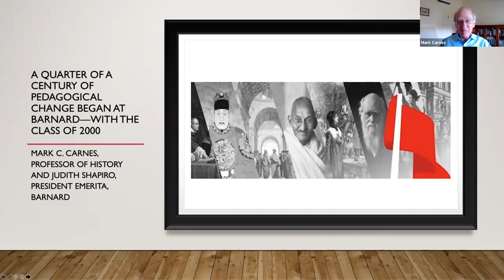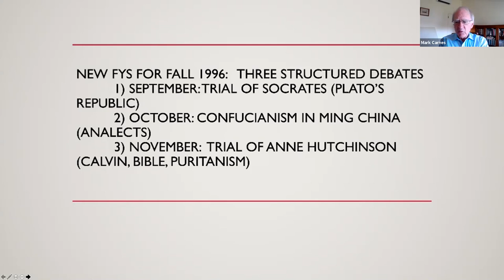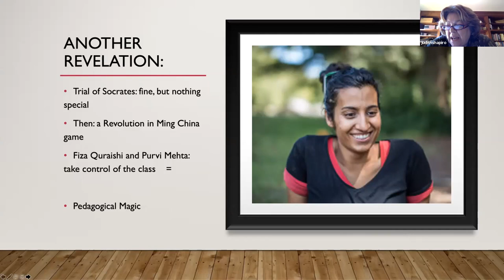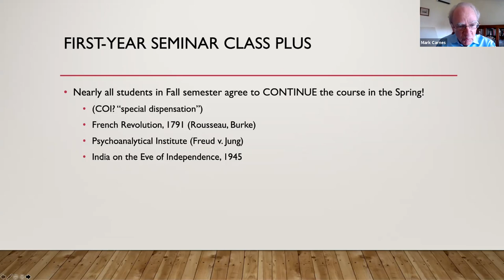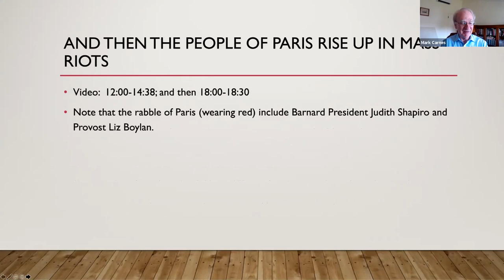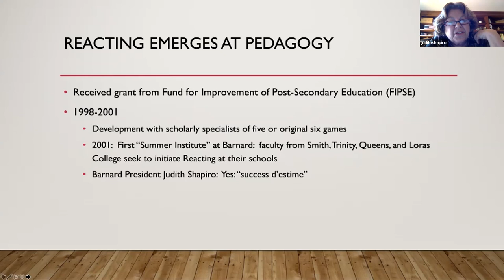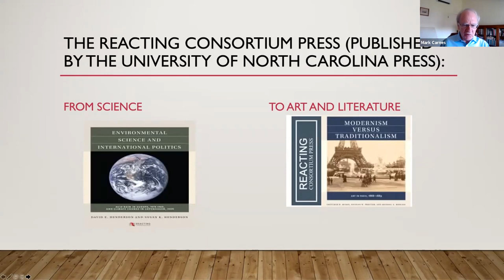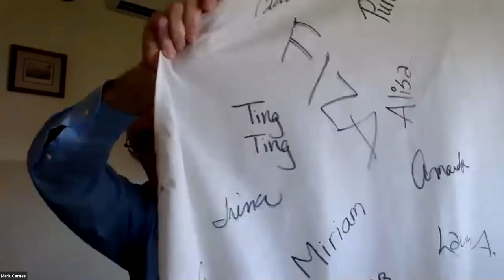Reunion Reimagined: Pedagogical Innovation Began at Barnard with Mark Carnes and Judith Shapiro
A Quarter Century of Pedagogical Innovation Began at Barnard—with the Class of 2000 with Mark Carnes, Professor of History, and Judith Shapiro, President Emerita and Professor of Anthropology. They discuss Reacting to the Past, an active learning pedagogy of role-playing games he developed at Barnard, which is now implemented by over 500 colleges and universities in the US and abroad.